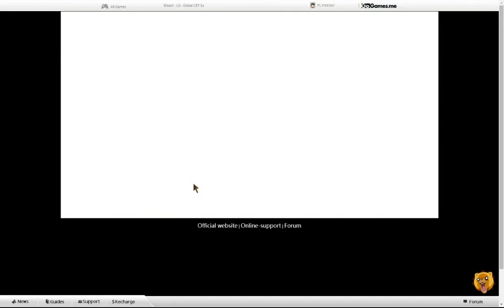Fighting in online game Bleach